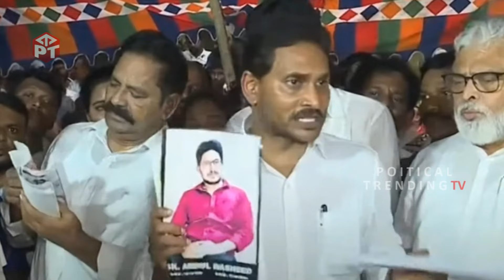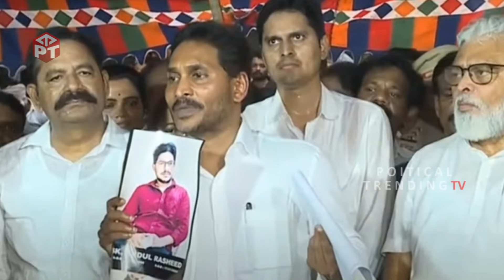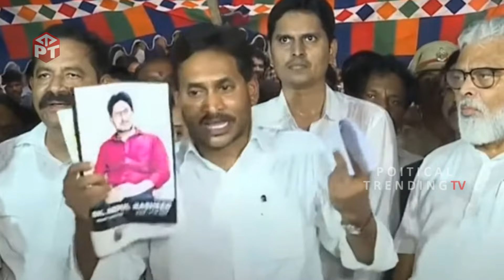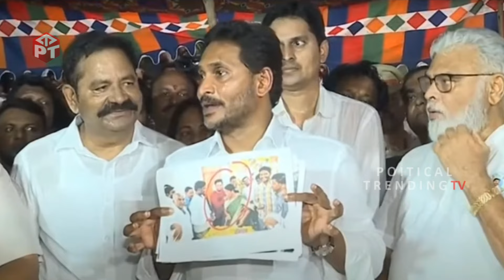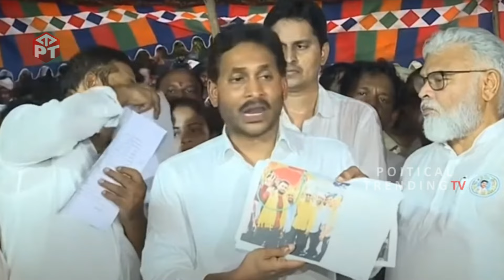నా కొడకల్లార్రా మేము నరుక్కుంటూ పోతే ఢిల్లీ దద్దరిల్లిపోద్ది🔥🔥: YS Jagan Mass Warning To Chandrababu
WATCH: YS Jagan Uraa Mass Warning To Chandrababu Over Vinukonda Rashid Inciden